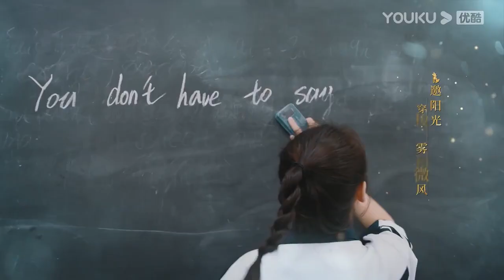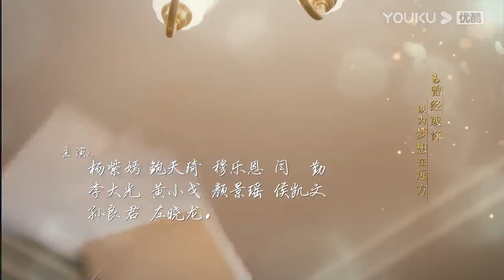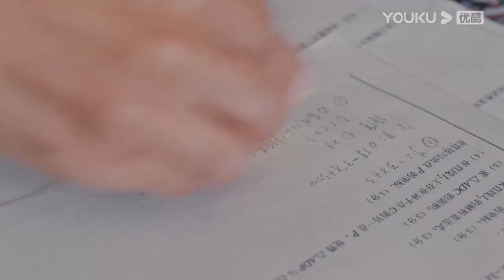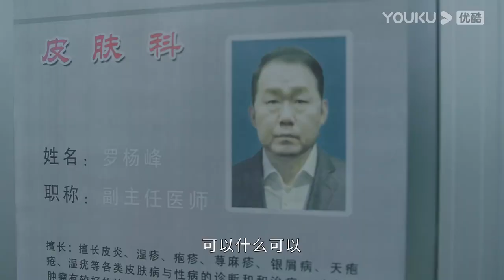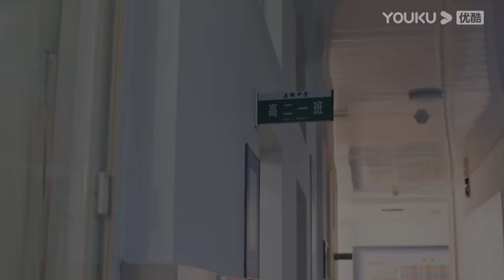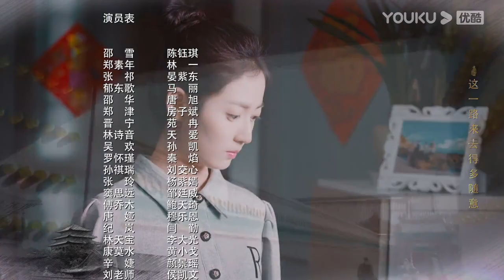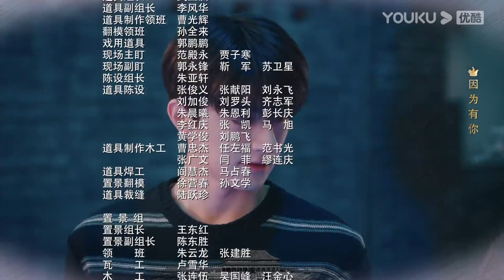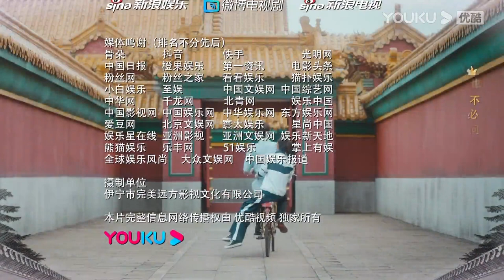MULTISUB【昔有琉璃瓦 Memory Of Encaustic Tile】EP09 | 陈钰琪林一青梅竹马恋 | 陈钰琪/林一/晏紫东/马丽/唐旭 | 青春爱情片 | 优酷YOUKU